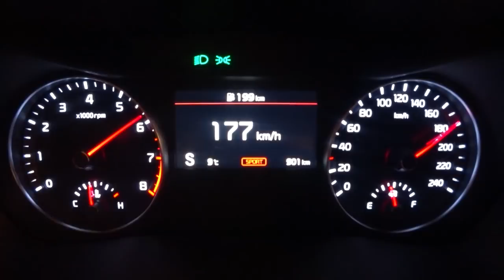[주니TV] 올뉴K3 제로백과 최고속도(2019 KIA Forte 1.6G Acceleration Test 0-100)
올뉴K3 제로백과 최고속도 테스트 입니다.
기존 GDI엔진 대비 줄어든 스팩때문에 의견이 분분한데요,,
주니TV에서 제로백과 최고속도 테스트를 해봤습니다

스팩은 스팩일뿐 오히려 더 잘달리고 꾸준한 느낌입니다.
거기에 잘 셋업된 섀시와 서스펜션이 조합은 덤^^

영상으로 만나보실께요~